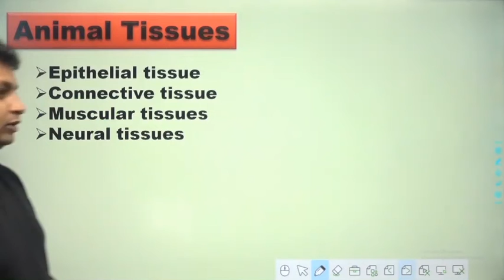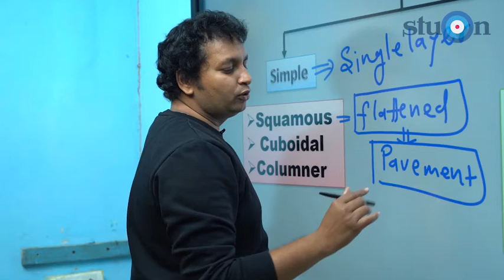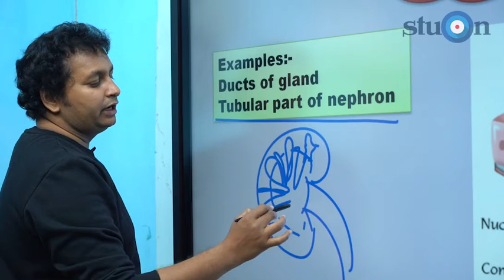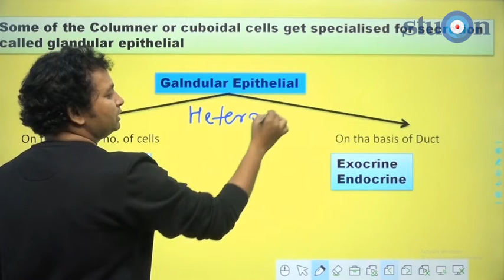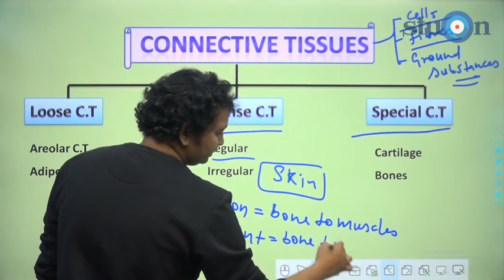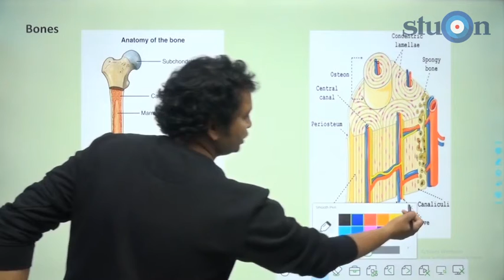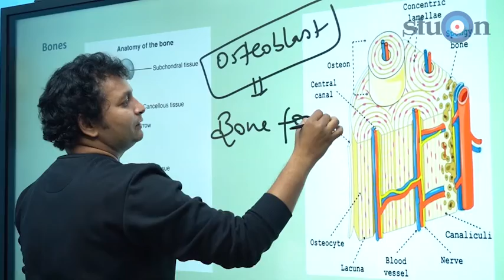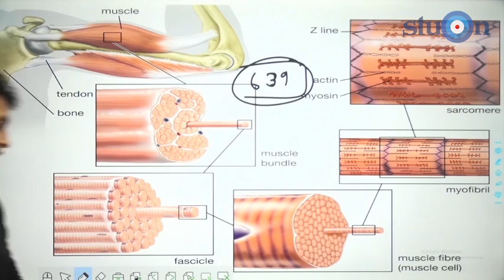Day-08 | Structural Organisation In Animals | Introduction, Animal Tissues, Epithilial Tissue,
Structural Organisation In Animals | Introduction, Animal Tissues, Epithilial Tissue, Connective tissue, etc

This crash course is designed to address the need of NEET aspirants.
After completing this course, you should be able to attempt NEET Biology paper with confidence.

Course Content

The Living World | Biological Classification | Plant Kingdom | Animal Kingdom | Structural Organisation In Animals | Morphology Of Flowering Plants | Anatomy Of Flowering Plants | Breathing And Gaseous Exchange | Cell: The Unit Of Life | Respiration In Plants | Principals Of Inheritance And Variation | Body Fluids And Circulation | Biomolecules
| Excretory Products And Their Elimination | Transport In Plants | Mineral Nutrition | Photosynthesis In Higher Plants | Locomotion And Movement| Reproductive Health | Molecular Basis Of Inheritance | Evolution | Plant Growth And Development
 | Application Of Biotechnology | Organism And Population | Ecosystem | Biodiversity And Conservation | Environmental Issues.

THE BIOLOGY FACULTY

Dr. Arun Tiwari,
IMS BHU Graduate;
Dr. Deovrat Raj,
MBBS from IMS BHU &
Om Narayan Shukla M.Sc. BHU
have mentored over 20000 students for NEET/Pre Medical Tests. They have combined teaching experience of over 30 years in top coaching Institutes.